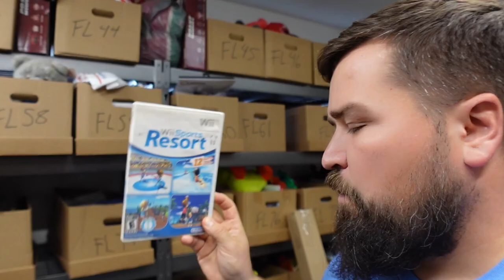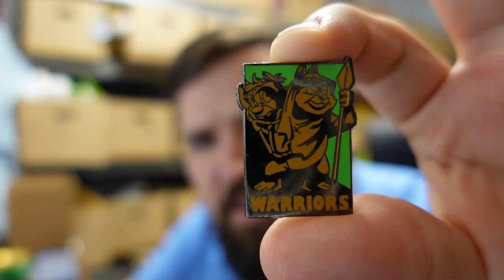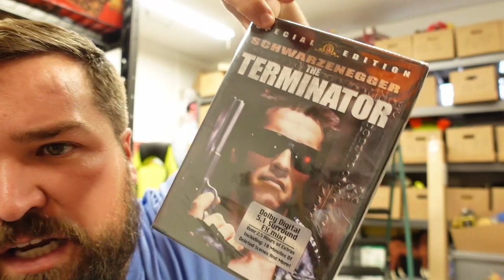I LOVE FAST SELLERS ON EBAY!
NOT THE FLYP APP - That is different

MY RESELLER GENIE - US CODE NCPICKER!

THIS MISTAKE COST ME BIG TIME! SIDE HUSTLE 2022